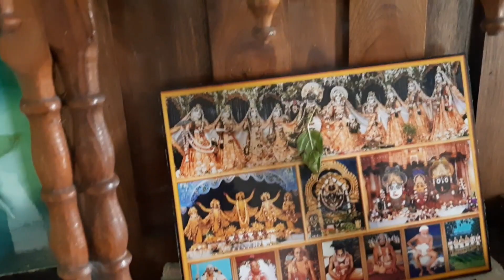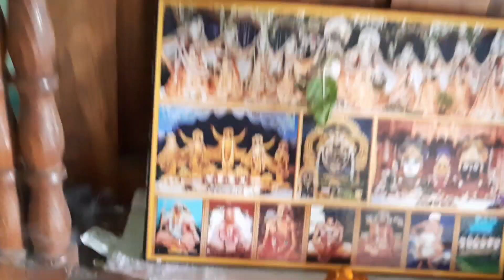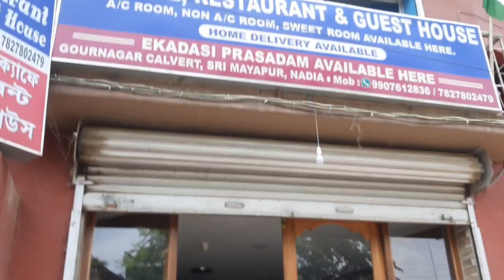Our Home Tour at Mayapur 🦋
HARE KRISHNA 🙏🙏
HARE KRISHNA🙏